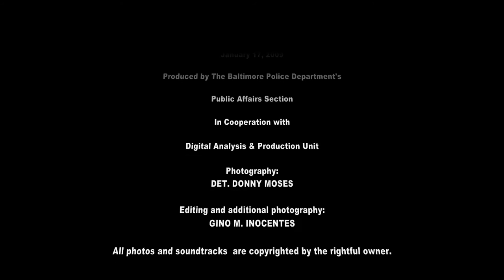Baltimore Police Department: BARACK OBAMA IN BALTIMORE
President-elect Barack Obama, retracing the train route Abraham Lincoln took nearly a century-and-a-half ago, stopped in Baltimore today on the last leg of his Whistle Stop Train Tour to the nations capital.

Photos By Det. Donny Moses
Editing: Gino Inocentes